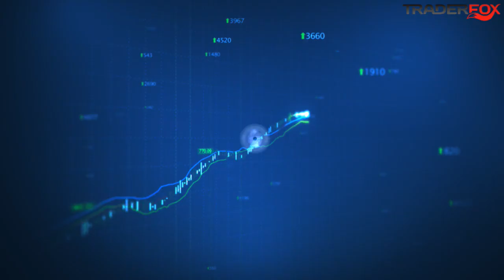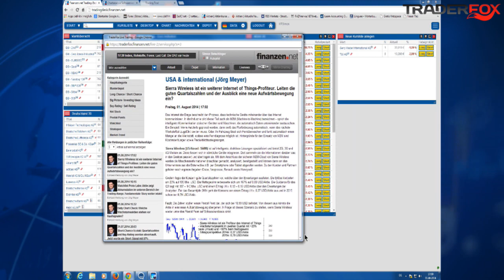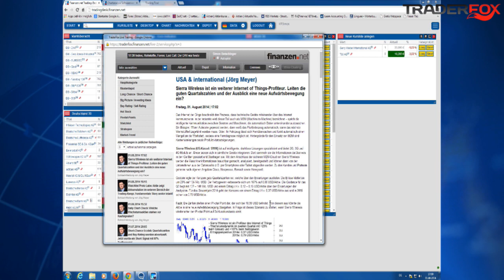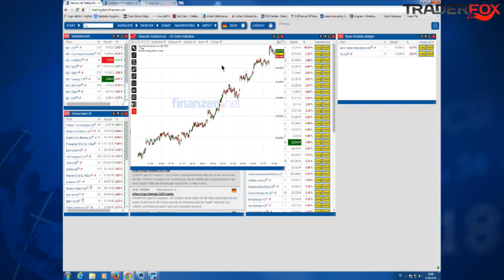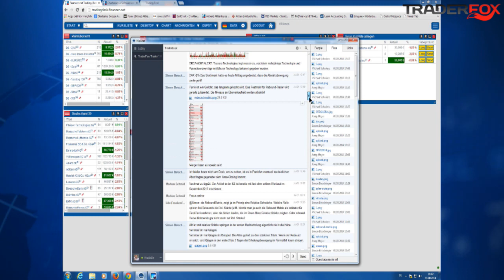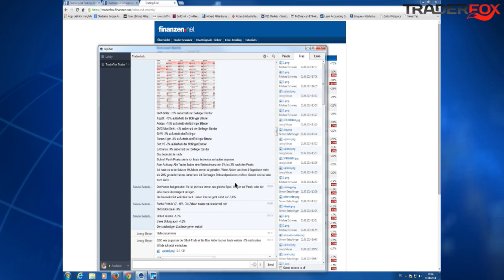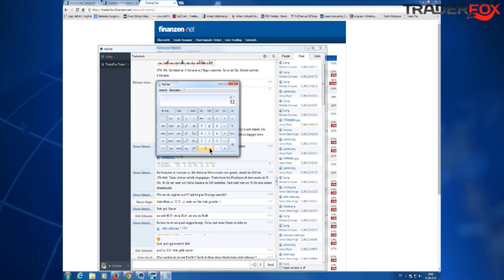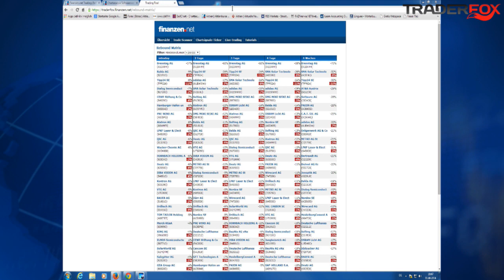DAX und Aktien auf Crashkurs: Was ist da eigentlich los?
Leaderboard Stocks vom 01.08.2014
- DAX auf Crashkurs: Wie geht es weiter?
- Gibt es starke Leaderstocks? Eine Branche haben wir im Fokus!
- Die Trade des Tages: Einblick in den Trader Think Tank